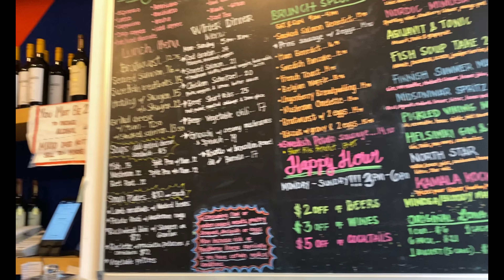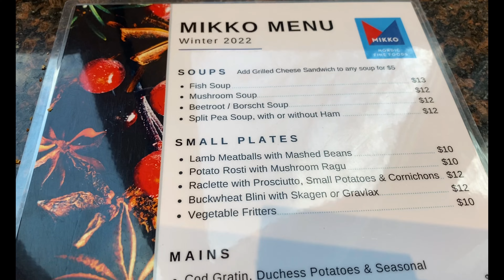🇺🇸DC《DuPont Circle🇫🇮☕️🍲🥪Mikko Nordic Fine Food》